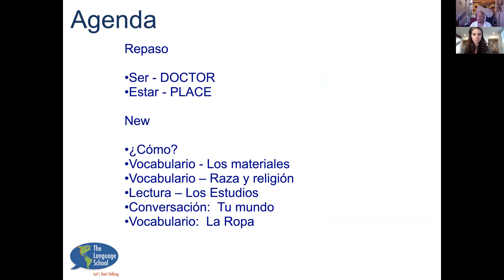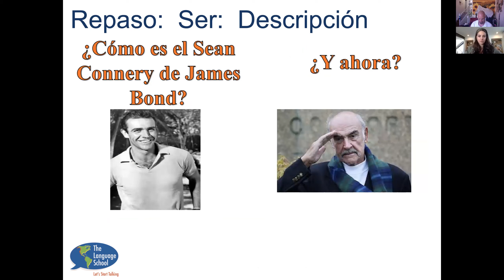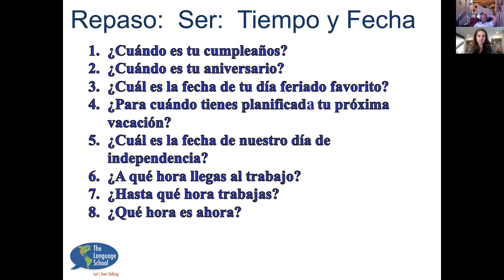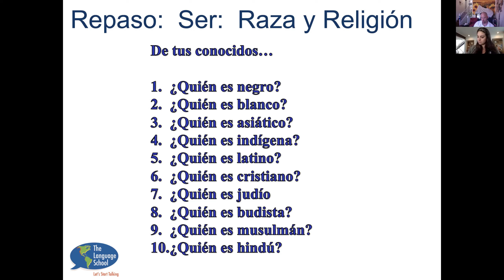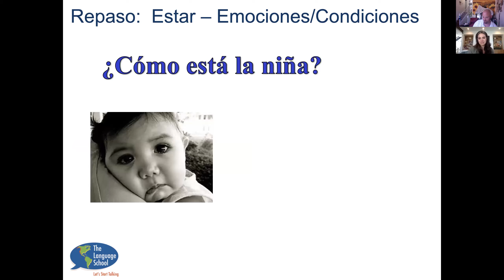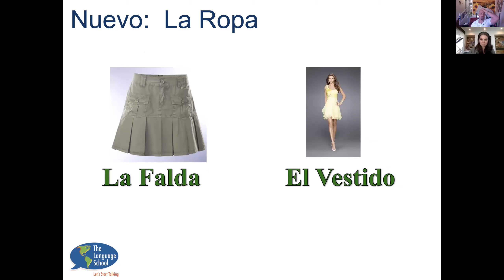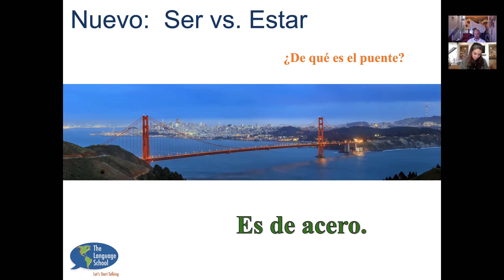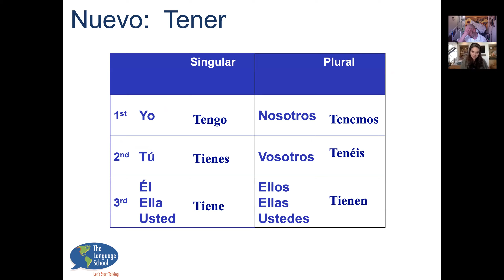Spanish Foundations 2 Lesson 4 part 1 wth Tiffany